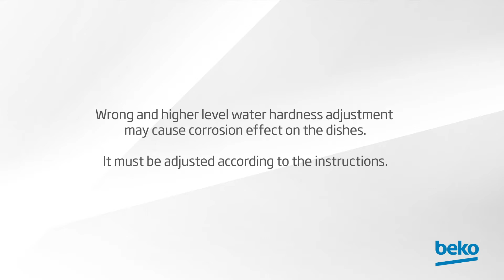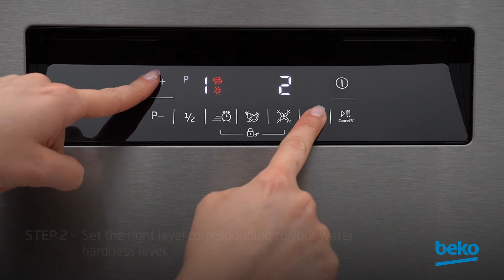How to avoid my dishes getting corrosion in my dishwasher | by Beko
"Learn how to avoid your dishes getting corrosion in your dishwasher in this video.